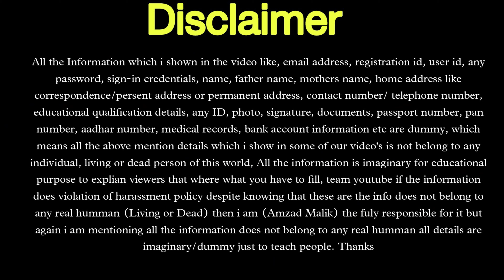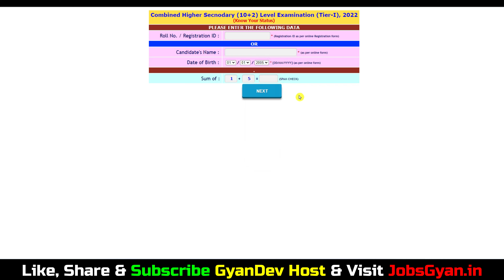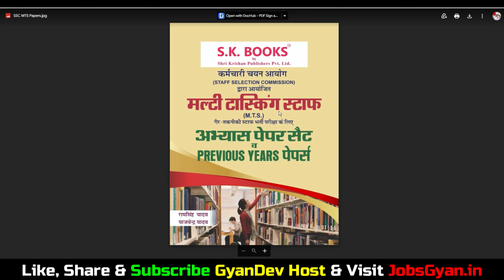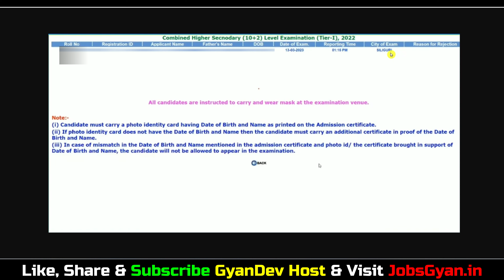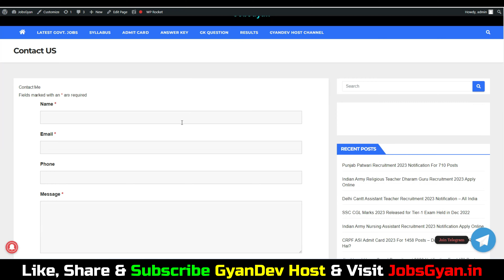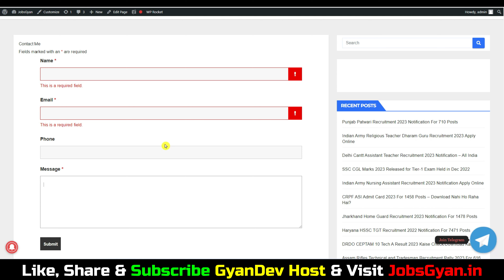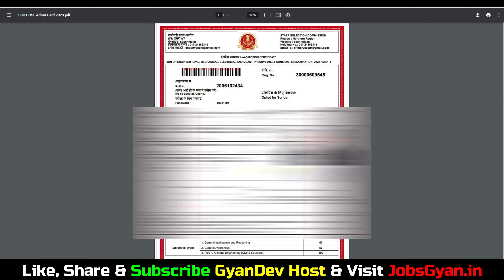SSC CHSL Admit Card 2023 Kaise Download Kare | How to Download SSC CHSL Admit Card 2023 Download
SK Books - MTS Best Book Buy Links

Dosto, is video me maine aapko SSC CHSL Admit Card 2023 Download ke bare me jise dekhkar aap log is bharti k bare me puri jaankari step by step jaan payenge, i hope ye jaankari aapke liye faydemand rahegi. so do watch full video..
The SSC CHSL Admit Card 2022 Notification has been announced by Staff Selection Commission. Candidates also search it as SSC CHSL Hall Ticket 2022. Candidates can download the SSC CHSL 10+2 Admit Card 2022 Those applicants who applied on the given time for SSC CHSL Recruitment 2022 should check out the complete details.

Aapka Dost
GyanDev Host